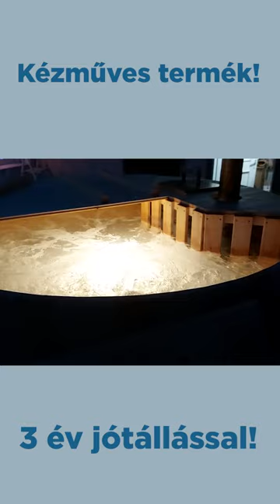Dinnyés Csaba - dézsafürdők, short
Egy vállalkozás talpon maradása gyakran attól függ, hogy ki tud-e tűnni a bőséges kínálatot nyújtó szakmai konkurencia közül. Ezért a szolgáltatását, termékét hirdetnie, népszerűsítenie kell.

Vállalkozásunkat – a cegesfilm.com-ot – abból a felismerésből hoztuk létre, miszerint a személyes kapcsolat után a leghatékonyabb marketingeszköz a film.